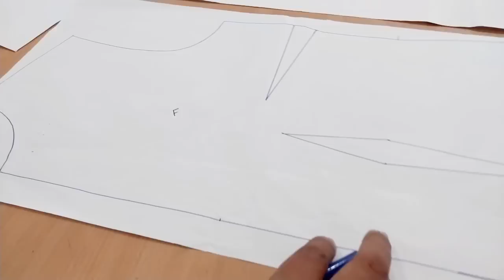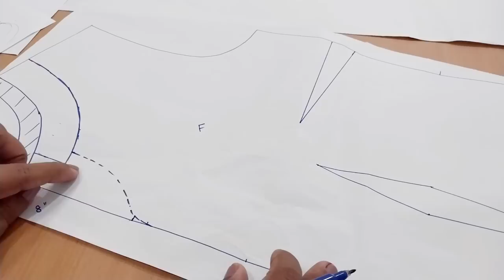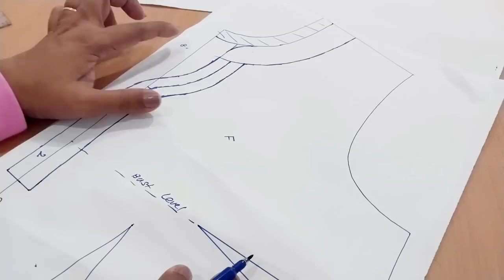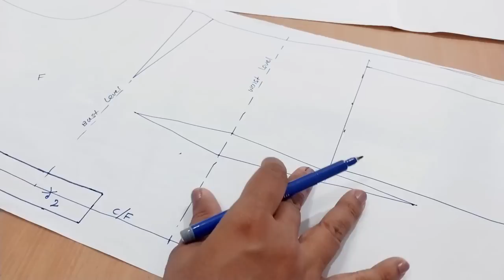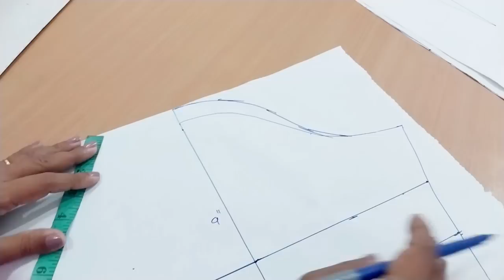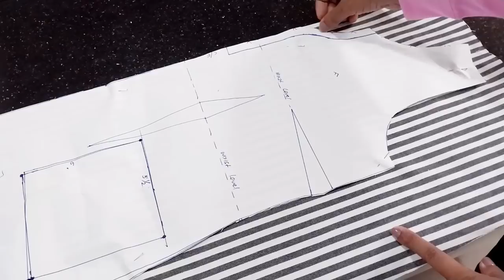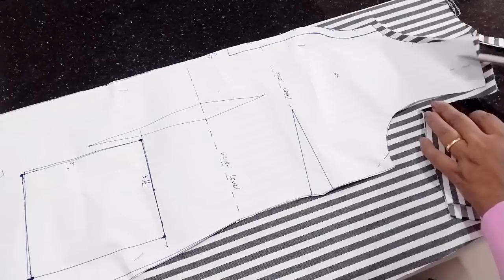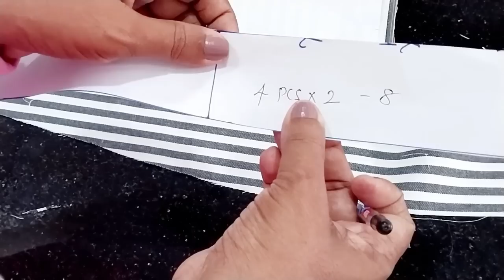frocks pattern - how to sew flat collar dress 06.06.2023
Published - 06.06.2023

Hosted by - Sudarshani Paranavithana
(Dip. in Pattern Making Grading, NVQ Level 4

Fabric type              -     linen , Viscose , Georgette

Qty                                  - 01 1/2 Mts